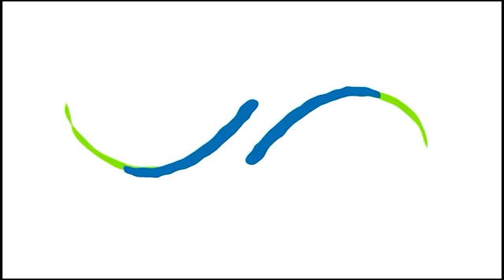Mr. Vishal: Everyone, if they have the right mindset, can crack GATE | AIR 43rd - GATE 2022 (ME)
Mr. Vishal Subramaniam,  All India 43th Rank holder in GATE 2022 Mechanical Engineering(ME). ACE Engineering Academy wishes him all the best for his future endeavors.